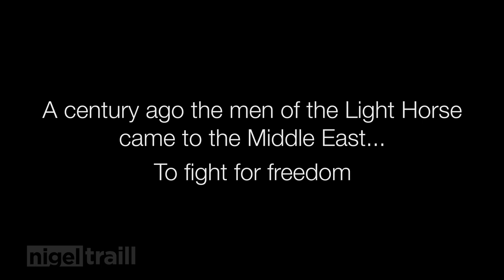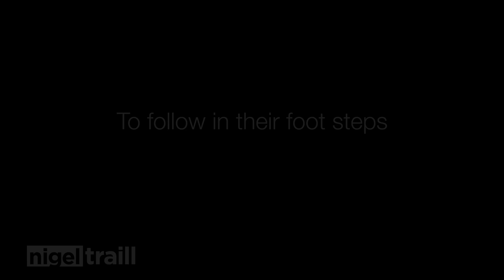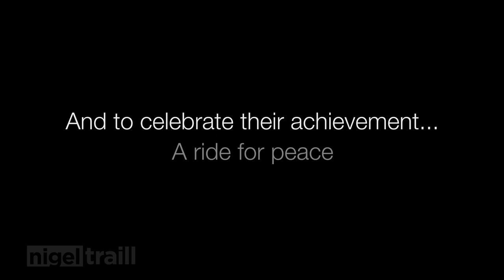"In the Steps of the Light Horse" Trailer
"In the Steps of the Light Horse" follows a group of Australian Light Horse Association members on their pilgrimage to the Middle East to visit the sacred sites of the Light Horse Regiments of World War One, and ultimately to make history by commemorating the centenary of the famous Charge of Beersheba.

Copies of the DVD can be purchased by contacting The Australian Light Horse Association.